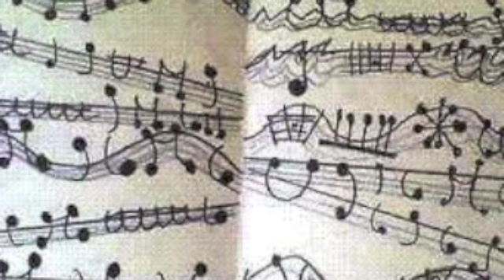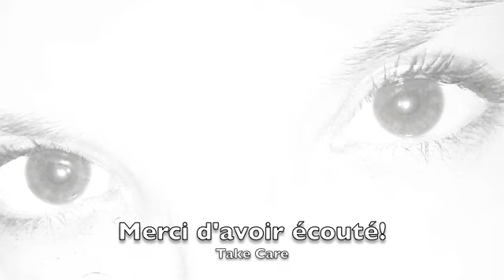Il y a trop de gens qui t'aiment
Petite chanson de Hélène Ségara, Il y a trop de gens qui t'aiment.

Take Care!!